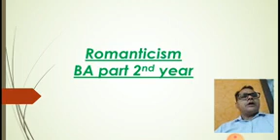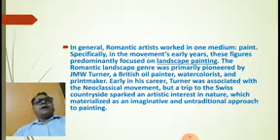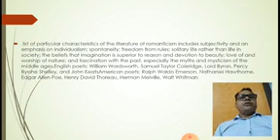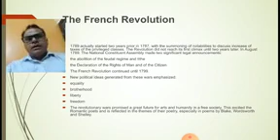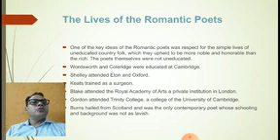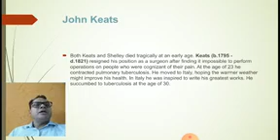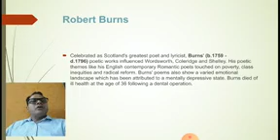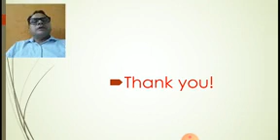Romanticism B. A. Pt 2nd Year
Dr. Vinod Kumar Bairwa,
SRP Government PG College Bandikui Dausa Rajasthan